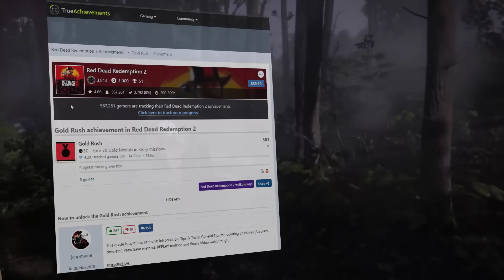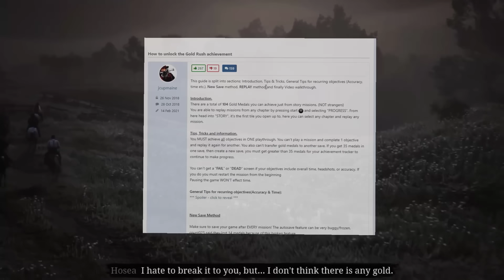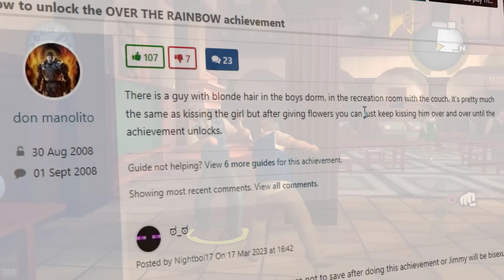اوسخ 7 تروفيات قذرة في الالعاب 🔞!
00:00 البداية
01:13 المركز الاول
04:13 المركز الثاني
05:34 المركز الثالث
06:49 المركز الرابع
07:58 المركز الخامس
09:02 المركز السادس
10:47 المركز السابع
12:29 النهاية